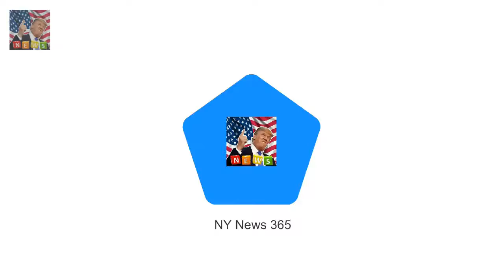But despite her busy career Pregnant Chrissy Teigen takes daughter Luna out for a shopping spree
Chrissy Teigen is a model TV host and an author of two cookbooks
But despite her busy career the 32-year-old made time to hit the luxury stores on Melrose Avenue in West Hollywood on Friday
Chrissy was also joined by her favorite shopping buddy daughter Luna one

JAN MOIR says Prince Harry has broken rule number one  His fiancee he said had really enjoyed it:
JAN MOIR says Prince Harry has broken rule number one  When asked by the BBC how Meghan Markle ha: